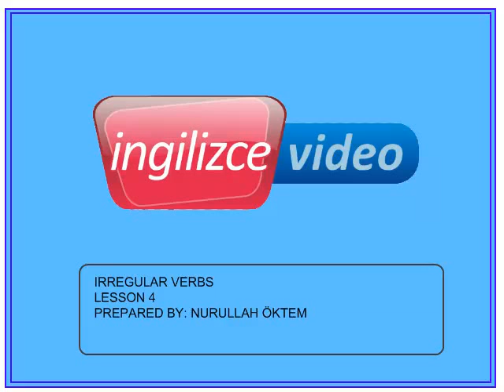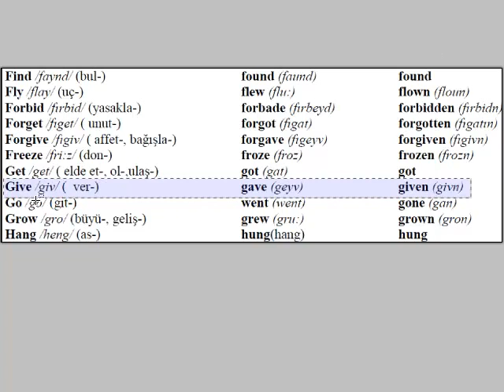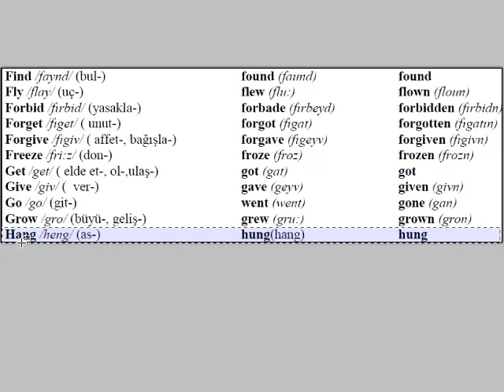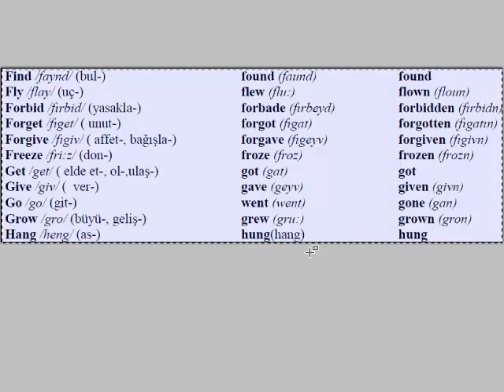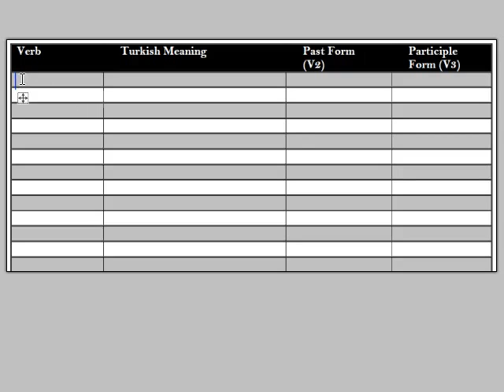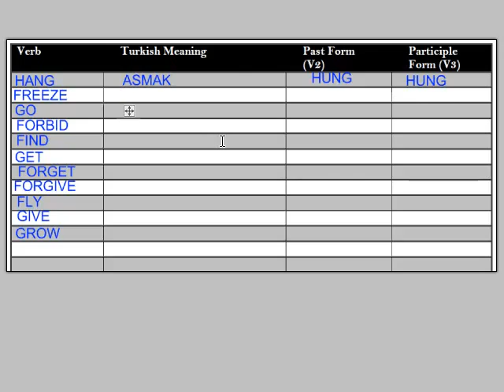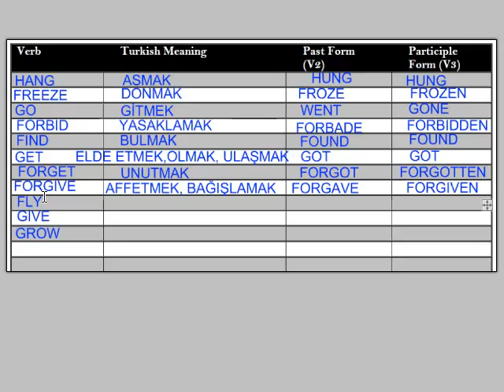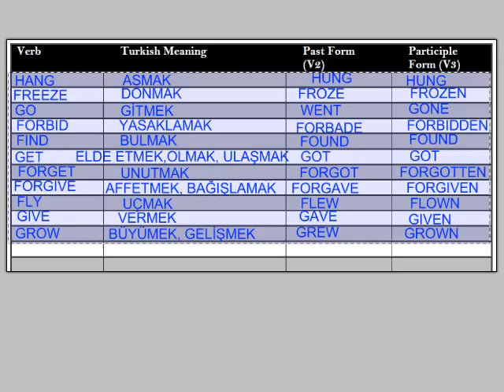İngilizce Dersi 44 - Irregular Verbs - Bölüm 4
- Düzensiz fiiller listesinden hazırladığım derslerin dördüncü bölümüne hoşgeldiniz. Listenin devamında yine 10 kadar fiil ve açıklamalı anlatımlarını izleyebilirsiniz. Dersin sonunda listeden quiz olarak öğrendiklerinizi pekiştirebilirsiniz. Kolaylıklar dilerim.

Facebook sayfamızı ise linkinden takip edebilirsiniz.

Facebook grubuma ise linki üzerinden ulaşabilirsiniz.

Son olarak twitter kullanıcıları için adresimiz şeklindedir.

Tüm bu adresleri aktif bir şekilde kullanmaya çalışıyorum. Sizleri de aktif kullanıcılarım ve takipçilerim arasında görmek isterim. Saygılar ve selamlar...